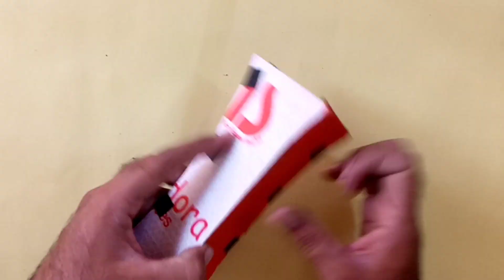cardboard crafts 2024|| Paper Flower vase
In this video I will show you making of beautiful and easy flower vase with paper and card board.
Farhan art and decor is a channel for creative ideas about art and decor/DIY ideas for paper flowers/wall hangings/antique vase and flower baskets/DIY paper crafts/ Home decor/Room decor/wedding and birhtday event ideas/ paper cards/ birthday cards.